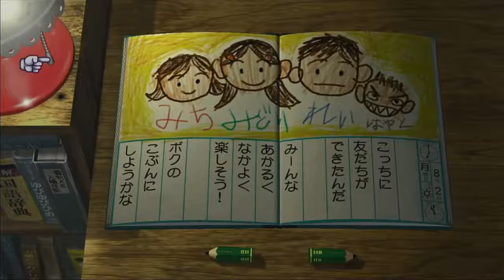【ぼくのなつやすみ３】part2 8月2日 イカ飯（子牛）誕生！！ 初めての草すべり♪ 川釣りに挑戦！！ 勢いあまって川にジャンプ！？ 新しいお友達♪ どすこい！！虫相撲！！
ぼくのなつやすみ３の実況動画です(*‘∀‘)

今回の参加者
またたび（プレイヤー）
もえき
しおん